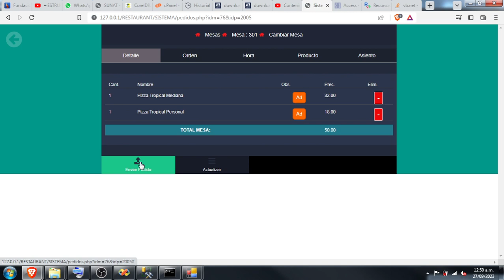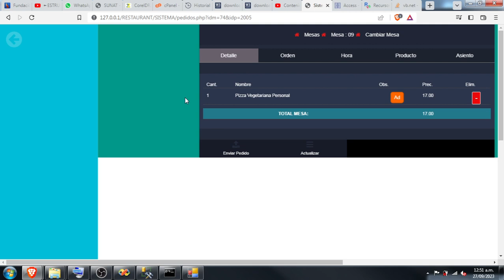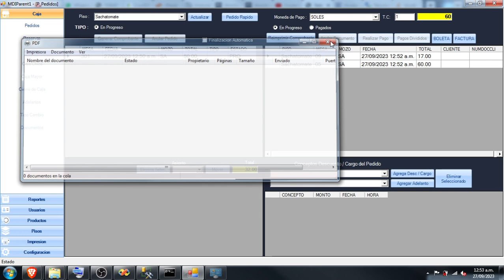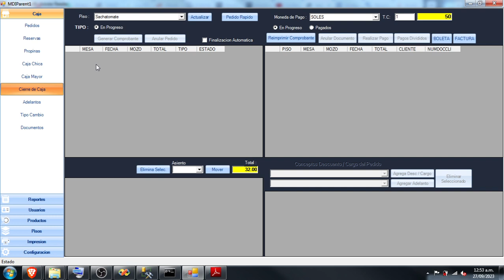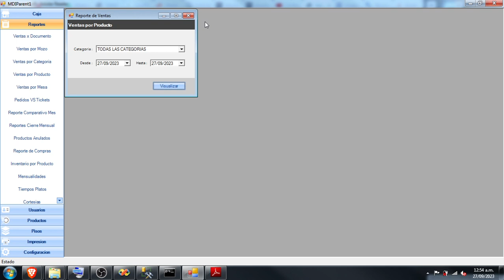SISTEMA CONTROL RESTAURANT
Sistema Exclusivo para el control para restaurant, controla las ventas, compras y stock, cierre de caja, reportes de ventas.